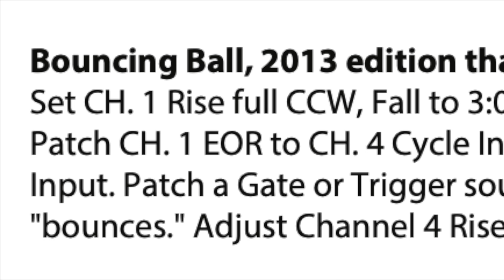Butterfly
I'm learning to play The Make Noise Shared System by starting with an idea from the manual, building a patch around it, improvising a 'performance' and finally,  listening back whilst taking notes. This one was Bouncing Ball, 2013 edition thanx to Pete Speer from Page 19 of the Maths manual. Notes:

-Sitting back and subtly adding/subtracting is great
-Some unplanned happy accidents at the end, starting to get a feel for what sorts of moves might prove fruitful
-It’s OK to find fireworks boring or otherwise non essential to life
-I will support you in the things you love until you die